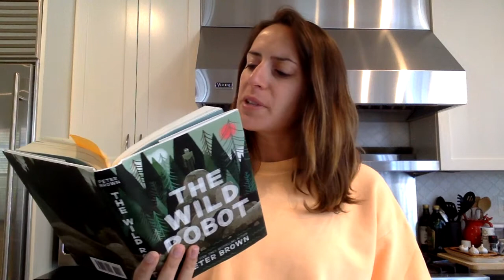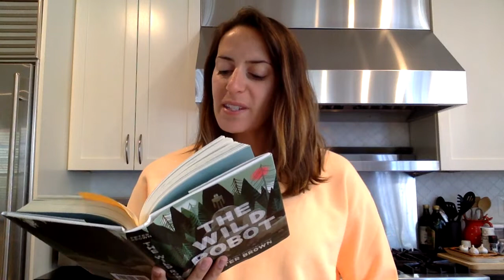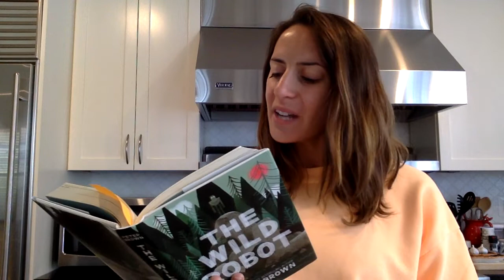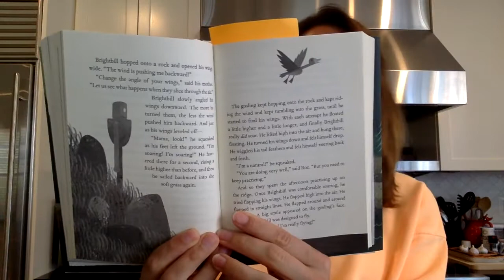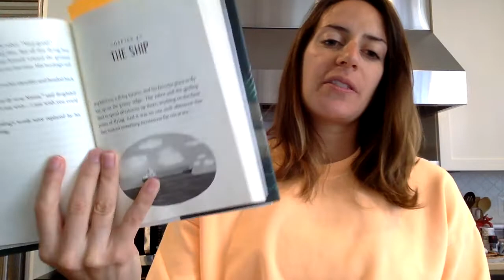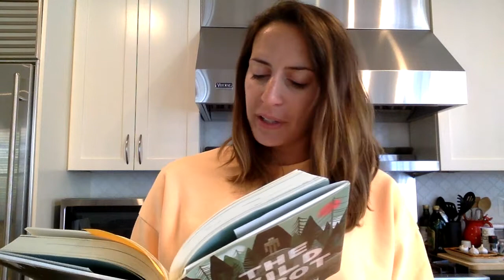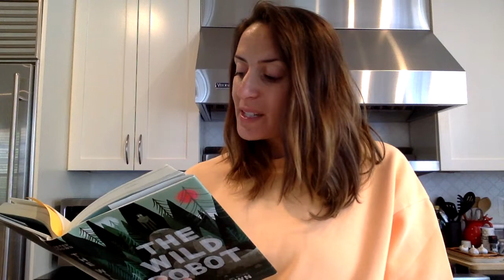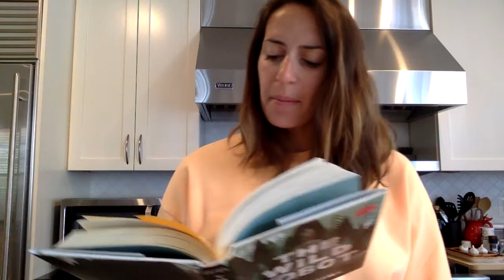TWR: Chapters 38 to 42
Chapter 38 - The New Friendship
Chapter 39 - The First Flight
Chapter 40 - The Ship
Chapter 41 - The Summer
Chapter 42 - The Strange Family